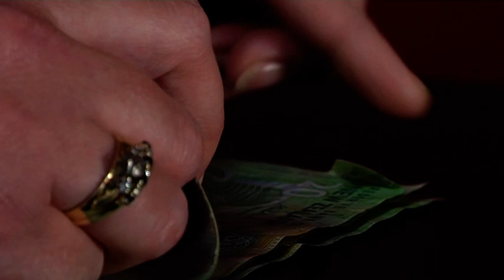Money 02 - Free Stock Footage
Money